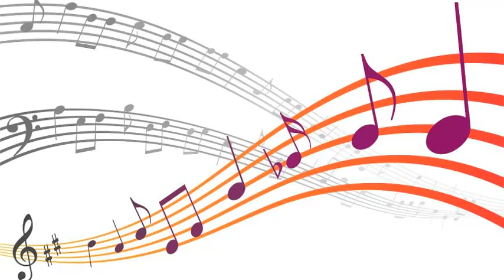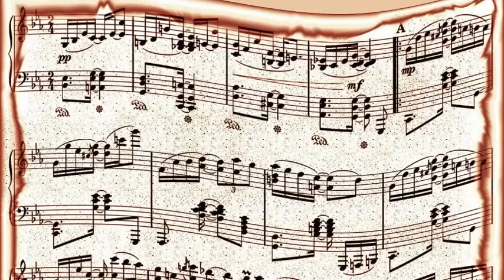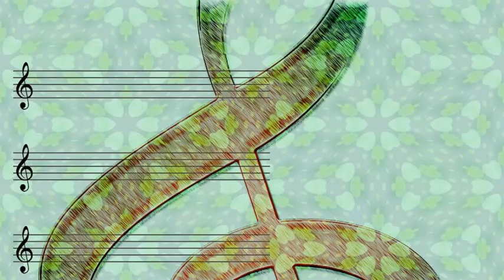Brother Bones & His Shadows - Sweet Georgia Brown